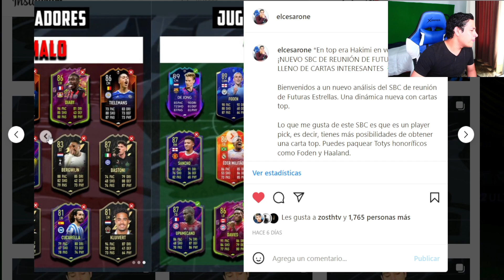¿VALE LA PENA EL PLAYER PICK REUNION DE FUTURAS ESTRELLAS? x30 FUTURE STAR REUNION PLAYER PICK SBC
¡MUCHAS GRACIAS EA, HAZLO SÍ O SÍ! 87 NEYMAR JR. PLAYER REVIEW Flashback SBC FIFA 22 ULTIMATE TEAM

ELECCION DE JUGADOR REUNION DE FUTURAS ESTRELLAS,
PLAYER PICK DE REUNION DE FUTURAS ESTRELLAS,
REUNION DE FUTURAS ESTRELLAS PLAYER PICK,
PLAYER PICK DE REUNION DE FUTURAS ESTRELLAS ASEGURAD,
FUTURE STAR REUNION PLAYER PICK,
FUTURE STAR REUNION ASEGURADO,
FUTURE STAR REUNION ASEGURADO FIFA 22
FUTURE STAR REUNION SBC FIFA 22,
FUTURE STAR REUNION UPGRADE SBC,
FUTURE STAR REUNION UPGRADE FIFA 22,
FUTURE STAR REUNION UPGRADE SBC FIFA 22,
MID OR PRIME ICON UPGRADE,
MEJORA DE REUNION DE FUTURAS ESTRELLAS O PRIME,
MEJORA DE REUNION DE FUTURAS ESTRELLAS O TOP,
81+ PLAYER PICK,
PLAYER PICK DE 81+,